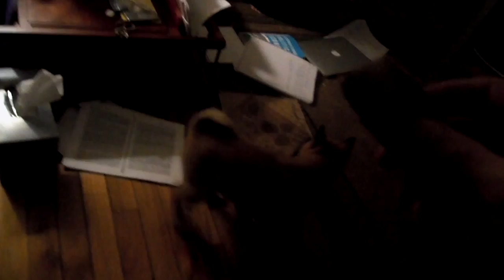Shiba Inu puppy performing tricks